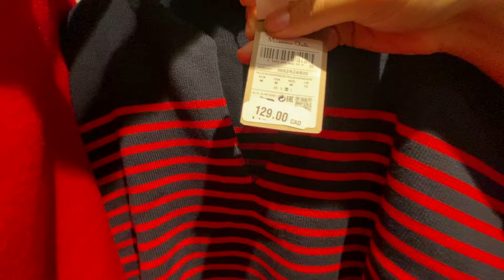MASSIMO DUTTI New Collection That You are Gonna Love/ February 2024 !!